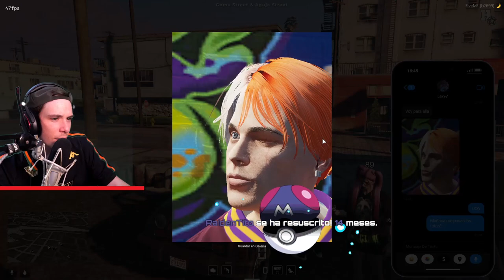• Lucas Ramírez • 07 GTA V RP *Directo completo*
server : HoodStar Community
Canal :
Canal para hablar de el rol sin Toxicidad Comenten 😁 y 👍  LIKE